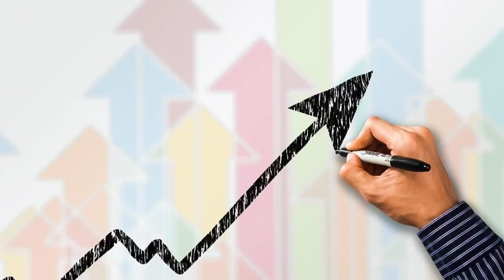WAR 2 | 30 Interesting Facts | Hrithik Roshan | Junior NTR | Ayan Mukerji | SPY Universe | YRF Films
Here are some interesting and amazing facts about the movie War 2.

0:00 Intro
1:20 Tiger ki entry hui confirm?
2:13 Kis role mai nazaar ayenge Tiger?

Hrithik Roshan and Tiger Shroff delivered the year's biggest blockbuster, War, in 2019. Two years later, director Siddharth Anand has confirmed that he is all set to begin the production of its sequel next year.

While both Hrithik and Tiger celebrated two years of the film, it is yet to be confirmed if the sequel will feature both of them together again.

Talking about the War sequel, Siddharth told Mid-Day, “We knew that if War works, we will make a sequel. (Aditya Chopra, producer) and I have shared some thoughts on how to take it forward. We will hopefully start it by next year. War 2 is a big responsibility, and we need normalcy (to be restored) before we can dive into it.”

Meanwhile, Tiger is even ready to be a background dancer in the sequel to the War song Ghungroo that featured Hrithik and Vaani Kapoor. During an earlier Ask Me Anything session on Instagram, when Vaani was asked to share her experience of working with Tiger, she asked him to answer on her behalf. Replying to her, Tiger wrote on Instagram Stories, “Hopefully both of us come back to life for the sequel and I can be a background dancer in ghungroo 2.0 behind you and Kabir.”

Must watch -